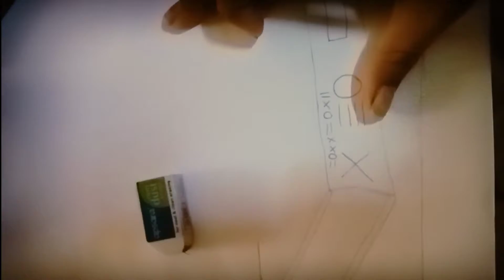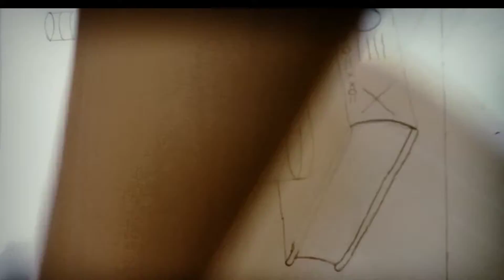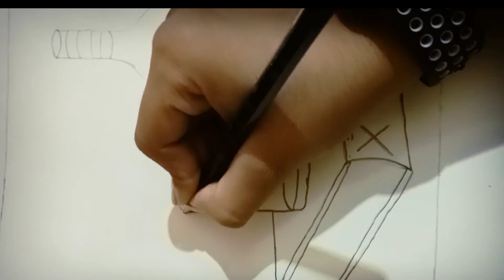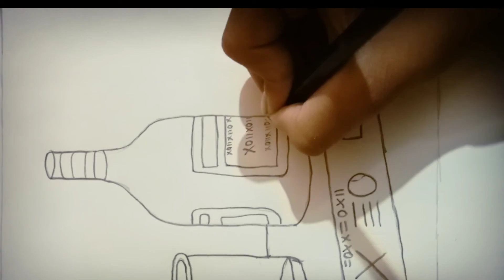How to draw shading pencils|watch the full video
Hello everyone how are you doing great! In this video I am going to show you how to draw

Instagram I'd–@smgaming0
YouTubechannel—MT bazz

TRUE TO awy rature aventry casy How to draw oil pastel colour How to draw oil painting for beginners

How to draw Nature scenery with pencil

How to draw nature scenery drawing How to draw nature scenery of moonlight

How to draw nature scenery with crayon

How to draw nature scenery with colour pencil

How to draw oil pastels Nature scenery How to draw Nature oil painting

How to draw Nature oil pastel painting

How to draw Nature oil pastel drawing for beginners How to draw nature oil pastel drawing easy

How to draw oil pastel sunset How to draw oil pastel sunset scenery

How to draw oil pastel scenery easy How to draw oil pastel step by step

How to draw oil pastel scenery easy How to draw beautiful oil pastel scenery

How to draw oil pastel colour scenery

How to draw oil pastel sunset scenery How to make oil pastel drawing scenery easy

How to draw scenery using oil pastel How to draw scenery with oil pastel step by step